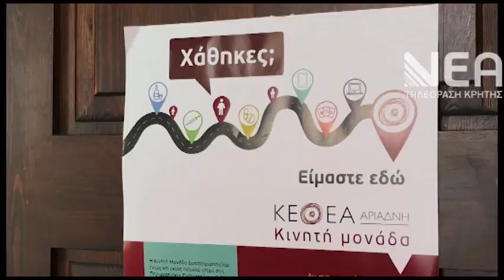ΚΛΗΣΗ ΒΟΗΘΕΙΑΣ ΠΑΡΟΧΗ ΑΠΟ ΚΕΘΕΑ